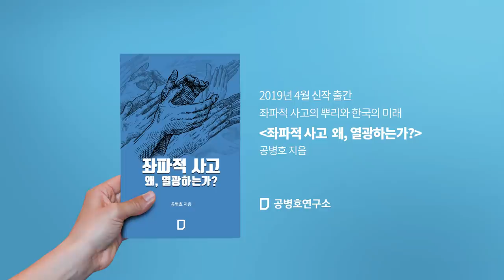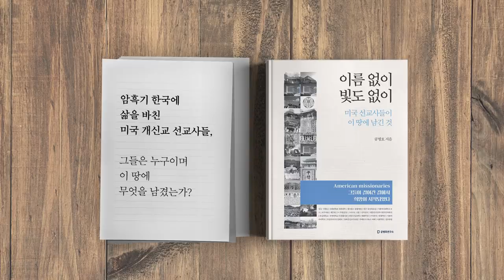왜, 저자세를 끊임없이 취하는가? [공병호TV]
왜, 저자세를 끊임없이 취하는가?

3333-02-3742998 카카오은행 (예금주 : 공병호)